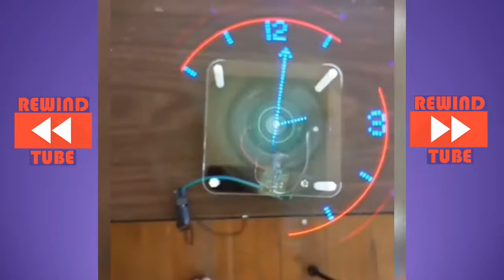So Satisfying that removes Tension HD ⊕